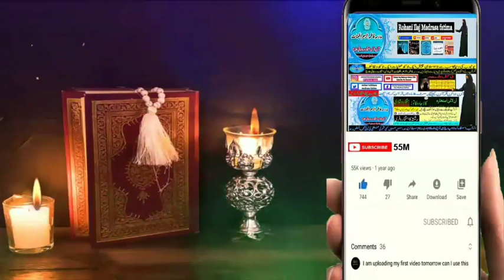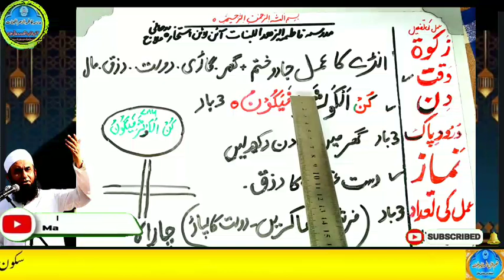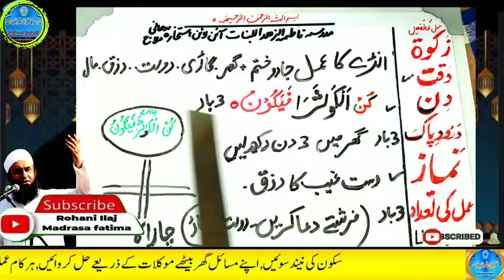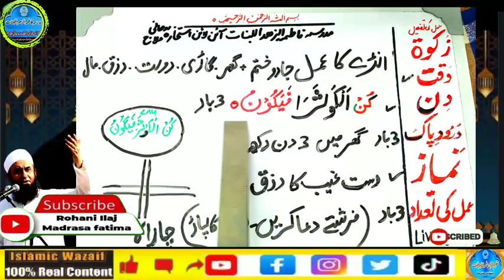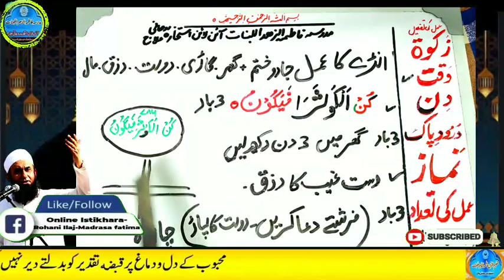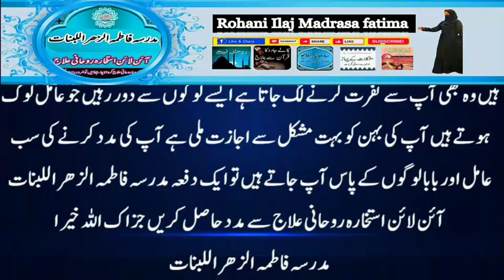Amir hone ka wazifa, daulat ka wazifa, rizq ka wazifa, wazifa for money, jab, pari, mokil ka amal